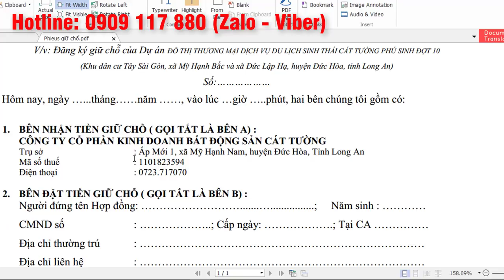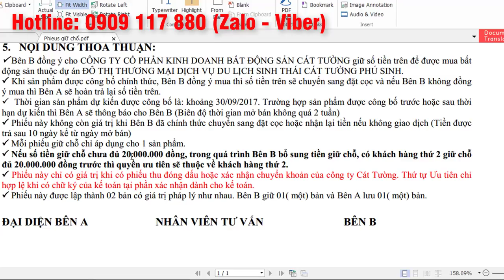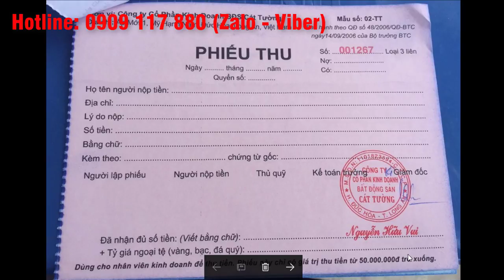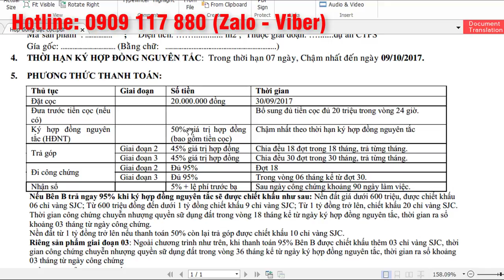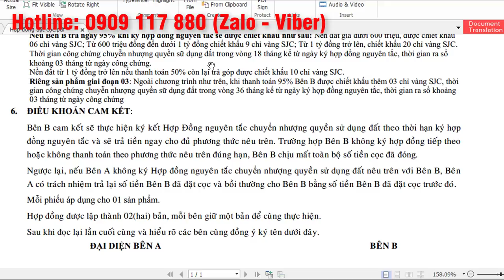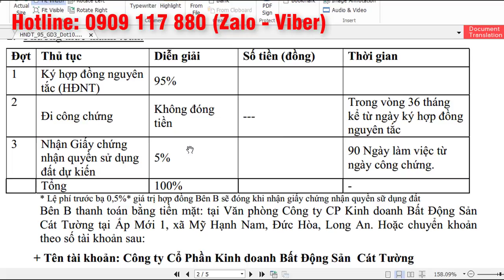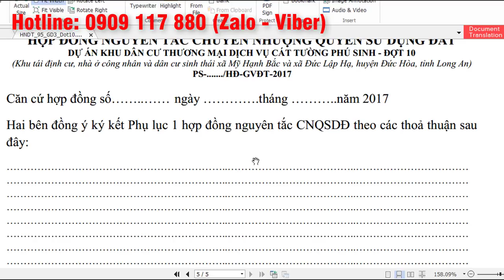Nguyễn Trung Nhân 0909117880 l Quy trình giữ chỗ và sở hữu những sản phẩm của Cát Tường Group